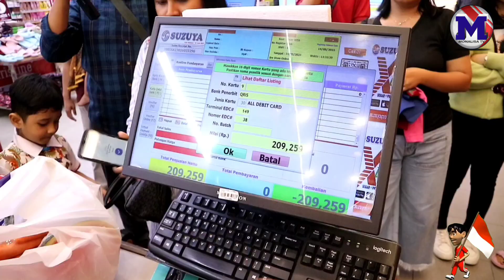PENGGUNA QRIS DI PEMATANG SIANTAR MENINGKAT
HARI PERDANA PELAKSAAN PEKAN QRIS NASIONAL TAHUN 2023 YANG DIJADWALKAN SELAMA 7 HARI/ MULAI 14 AGUSTUS 2023 S/D 20 AGUSTUS 2023// KEPALA PERWAKILAN BANK INDONESIA PEMATANG SIANTAR MUQOROBIN/ TURUN LANGSUNG KEPUSAT PERBELANJAAN SUZUYA/ RAMAYANA DAN HOME IDEA///

PEKAN QRIS YANG DILAKSANAKAN SERENTAK/  SECARA NASIONAL TERSEBUT// BI PEMATANG SIANTAR MENGANDENG BEBERAPA DEPARTEMEN STRORE MENGGELAR PROMO BELANJA KEMERDEKAAN PAKAI QRIS/ UNTUK MENINGKATKAN PENGGUNA QRIS/ PEMBAYARAN NON TUNAI// LEBIH CEPAT/MUDAH/AMAN DAN ANDAL//

DENGAN BELANJA MINIMAL RP. 200 RIBU/ BAYAR PAKAI QRIS/ DI SUZUYA/ RAMAYANA MENDAPAT PROMO MINYAK GORENG KEMASAN 2 LITER// SEMENTARA BELANJA DI HOME IDEA MENDAPAT VOUCER RP 50 RB/ BAGI 100 PELANGGAN PERTAMA/ DAN DITAMBAH SOVENIR DARI BANK INDONESIA UNTUK 5 PELANGGAN PERTAMA//